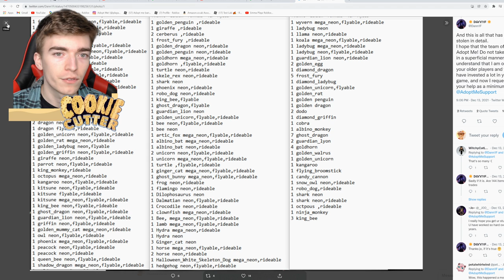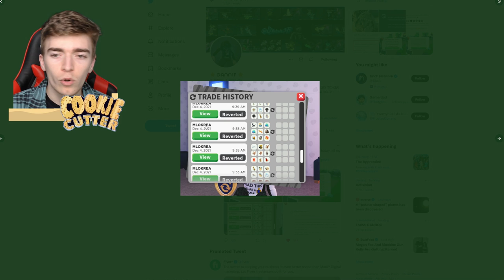I Got Scammed In Roblox Adopt Me, Here's How To Get The Pets Back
SCAMMER GETS BANNED In Adopt Me! I Got Scammed In Adopt Me, Here's How To Get hacked Pets Back! Today i get scammed in roblox adopt me and show what it looks like to get your Hacked pets back in adopt me from the play adopt me hack support
*update: you cant her scammed pets back only hacked pets, sorry for the confusion I didn’t know.